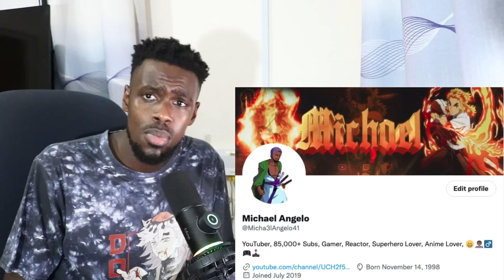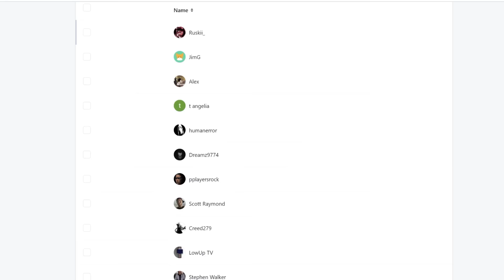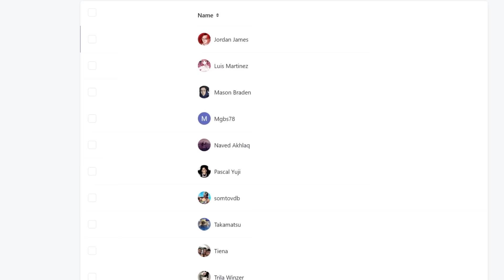"Aren't You Going to Become a Hashira?" Demon Slayer Season 3 Episode 6 REACTION VIDEO!!!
Demon Slayer Season 3 Episode 6 REACTION

►VIDEO: "Aren't You Going to Become a Hashira?" Demon Slayer Season 3 Episode 6 REACTION VIDEO!!!

demon slayer season 3 reaction